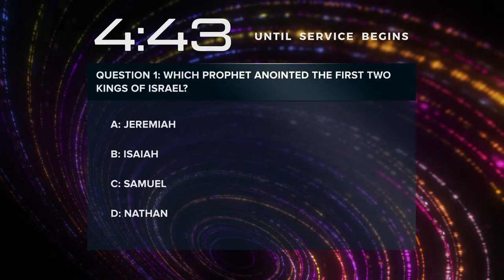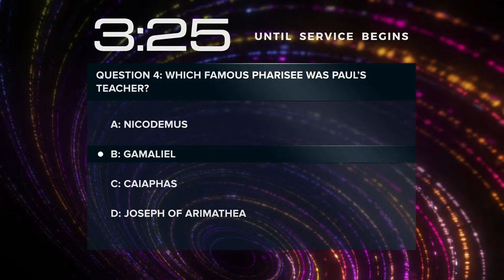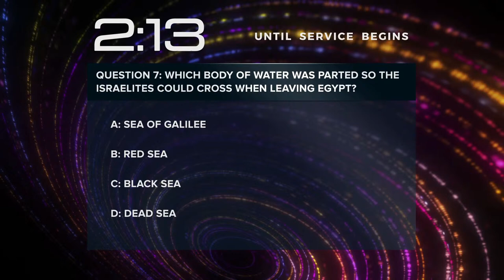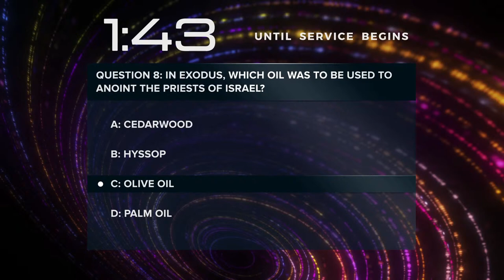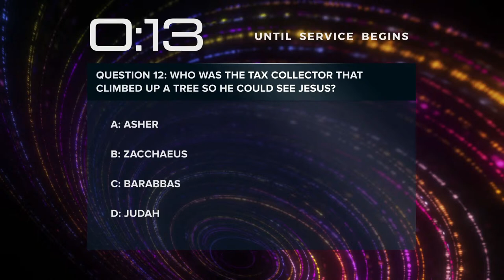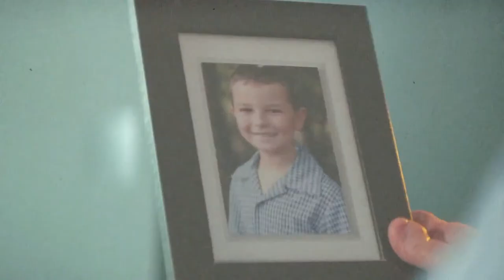Lakeview Church Online | February 4, 2024 | Ecclesiastes 2:1-11